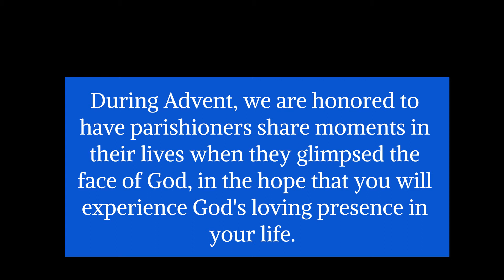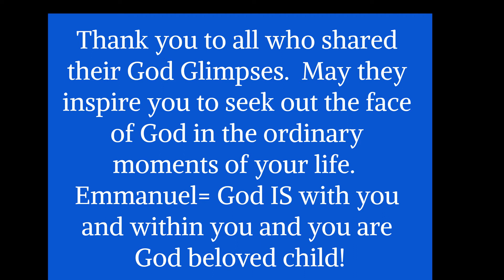God Glimpses Episode 4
Parishioners share moments when they have experienced God in their lives; this episode includes a marvelous wrap up of this series with the message of Emmauel-God with us and how we can experience God each day of our lives.